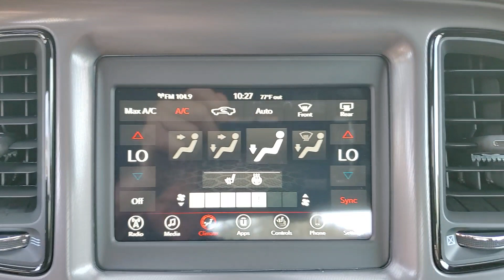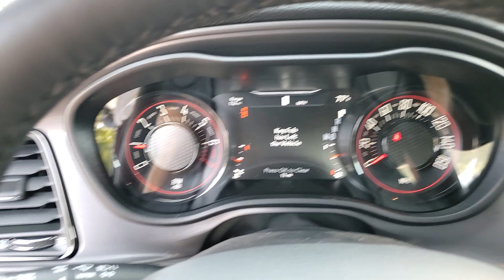2023 Dodge Challenger available in Dublin, Columbus, Delaware, OH 322056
Triple Nickel Clearcoat New 2023 Dodge Challenger SXT available in Dublin, Ohio at Crown CDJR Dublin. Servicing the Columbus, Delaware, Powell, Westerville, OH area.

276 Watt Amplifier 4-Wheel Disc Brakes 6 Speakers ABS brakes Air Conditioning Alloy wheels AM/FM radio Anti-Lock Brakes Anti-whiplash front head restraints Apple CarPlay Apple CarPlay/Android Auto Auto Leather Wrapped Shift Knob Auto-dimming Rear-View mirror Automatic temperature control AutoStick Automatic Transmission Black Fuel Filler Door Black Grille w/Bezel Blacktop Package Blacktop Stripe Body Color Exterior Mirrors Brake assist Bumpers: body-color Challenger Blacktop Grille Badge Cold Weather Group Delay-off headlights Driver door bin Driver vanity mirror Dual front impact airbags Dual front side impact airbags Electronic Stability Control Exterior Mirrors w/Heating Element Four wheel independent suspension Front anti-roll bar Front Bucket Seats Front Center Armrest Front dual zone A/C Front License Plate Bracket Front reading lights Fully automatic headlights Google Android Auto GPS Antenna Input Heated door mirrors Heated Front Seats Heated Steering Wheel Houndstooth Cloth Sport Seat Illuminated entry Integrated Center Stack Radio Integrated Voice Command w/Bluetooth Leather Performance Steering Wheel Leather Shift Knob Low tire pressure warning Manuf Statement of Origin Media Hub (2 USB AUX) Outside temperature display Overhead airbag Overhead console Panic alarm ParkView Rear Back-Up Camera Passenger door bin Passenger vanity mirror Power door mirrors Power driver seat Power steering Power windows Quick Order Package 2EA Radio data system Radio: Uconnect 4 w/7 Display Rear anti-roll bar Rear reading lights Rear seat center armrest Rear window defroster Remote keyless entry Security system Speed control Speed-sensing steering Split folding rear seat Spoiler Steering wheel mounted audio controls Tachometer Telescoping steering wheel Tilt steering wheel Tip Start Traction control Trip computer USB Host Flip Variably intermittent wipers Wheels: 18 x 7.5 Aluminum Fine Silver Wheels: 20 x 8.0 Black Noise Painted. $3109 off MSRP! Priced below KBB Fair Purchase Price!brbr19/30 City/Highway MPG Triple Nickel Clearcoat 2023 Dodge Challenger SXT RWD 3.6L V6 24V VVT Price includes: $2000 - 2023 DODGE Retail Bonus Cash 23CPA1. Exp. 10/02/2023